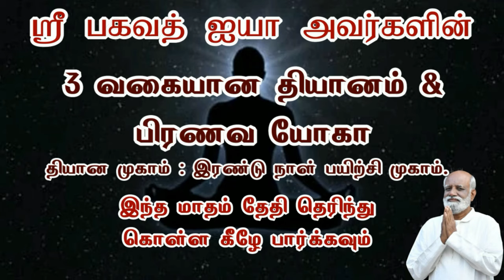இதுவரை யாரும் சொல்லாது உலகிலேயே இதுதான் மிக முக்கியமான பானம் Sri Bagavath ஐயா